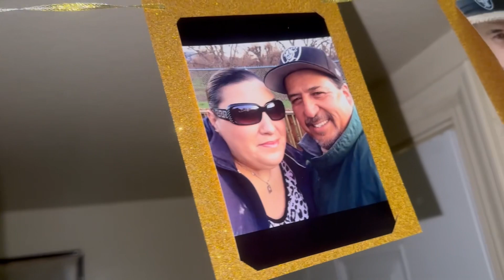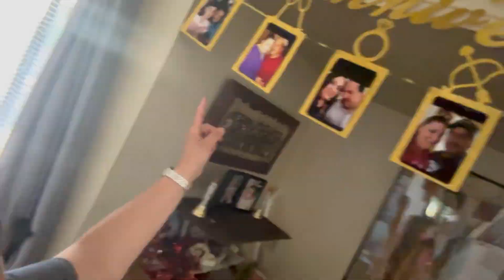Our 30th Wedding Anniversary Celebration😀💍❤️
Music: You, Musician: Harper Rey,Matilda Gustafsson, Album: Harper Rey,Matilda Gustafsson, Source